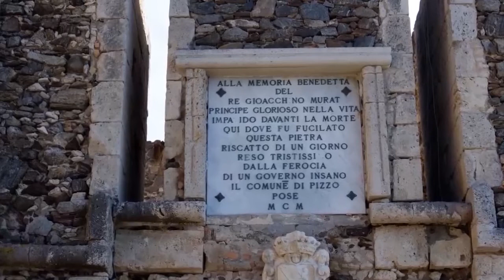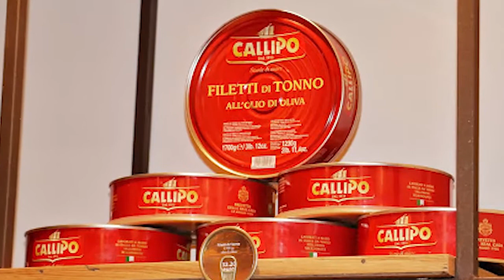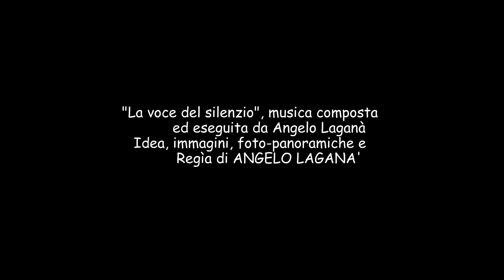PIZZO CALABRO 2020 by Angelo Laganà